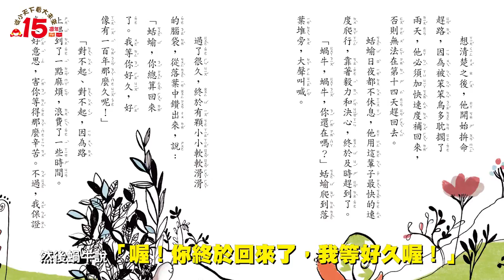大人也可以聽－小天下總編輯說故事《賴曉珍的好品格童話》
新時代的品格童話

金鼎獎作家賴曉珍最美好的創作
Cindy Wume x 尤淑瑜 x 楊宛靜 x 右耳
四位插畫家首度合作打造全新系列
跟著品格精靈小珍豬一起探訪童話森林
看看故事主人翁的快樂與煩憂，再想想自己可以怎麼做！

4本作品，12篇童話
用孩子喜歡的方式，啟發內在美好德性

好品格童話 ①《壞脾氣的星星》包括故事：
〈壞脾氣的星星〉（情緒管理）
天上有一顆壞脾氣的星星，他動不動就愛生氣，愛生氣讓他亮閃閃，愛生氣讓他變美麗，於是他拚命的生氣，一直生氣，很用力的生氣，氣到全身燒起來了！

〈紫松鼠〉（自由平等）
松鼠媽媽生下一隻紫松鼠寶寶，天啊！她簡直嚇壞了。正常的松鼠不是灰色，就是深褐色，當然也有紅色或黑色，但有誰見過紫色的松鼠？紫松鼠不只身體顏色，連個性也和其他松鼠不一樣。

〈不多也不少〉（知足惜福）
小兔子綿綿是個快樂的孩子，她覺得自己想要的東西，她都擁有了，不多也不少。但學校要舉辦二手物品義賣，綿綿好苦惱，找不到東西可以捐出來。

好品格童話 ②《孔雀先生的祕密》包括故事：
〈蛞蝓和蝸牛〉（誠懇信實）
蛞蝓和蝸牛是好兄弟，大家都說他們長得像雙胞胎，差別只在於蝸牛身上有殼，而蛞蝓沒有。有一天，蛞蝓想要出遠門，去找蝸牛來借殼……

〈孔雀先生的祕密〉（坦誠自信）
孔雀先生是人見人羨慕的完美先生，不僅英俊瀟灑，氣質優雅，頭腦又好，還有一身燦爛耀眼的羽毛。但事實上，他把自己的缺點藏起來，當成心中的祕密……

〈最美麗的蘋果〉（自我肯定）
小蘋果誕生在老奶奶的果園裡，她幻想自己長成美麗的大蘋果，將如何受到人們的讚美和喜愛。但是有一天，她發現自己原來是長相畸形的蘋果，就要被摘除，她害怕的往樹葉裡躲藏……

好品格童話 ③《偷影子的小精靈》包括故事：
〈小精靈的蛋糕店〉（合作互助）
藍色小精靈覺得生活好無聊，於是在橡樹下開了一家蛋糕店，顧客每天吃到美味的戚風蛋糕，他覺得好有成就感，生活好有意義。紅色小精靈和黃色小精靈也來幫忙，但他們怎麼愈幫愈忙？

〈偷影子的小精靈〉（真心滿足）
有個小精靈總是擔心這個又擔心那個：擔心下雨淋溼頭髮；擔心太陽晒乾池水；擔心餅乾吃完就沒了。有一天，他開始擔心影子被踩壞了怎麼辦？於是，他開始偷別人的影子……

〈垃圾山花園〉（愛物惜物）
有個喜新厭舊的國王，規定全國人民不能使用舊東西，所有物品都有使用期限：電視是九十天、書桌是一個月、吸塵器是三天……只要過期，就必須立刻丟掉。這個國家的廢棄物愈來愈多……

好品格童話 ④《狐狸奶奶的魔法餅乾》包括故事：
〈什麼都有的大富翁〉（仁厚慈愛）
從前有一個人，大家都叫他「什麼都沒有的窮光蛋」。有一天，他突然繼承了一筆遺產，得到一座好大好大的果園，但卻是偏僻又荒蕪……

〈狐狸奶奶的魔法餅乾〉（耐心負責）
小猴子強強聰明活潑，可是沒有耐性。某一天，他鬧脾氣逃家來到森林，發現小河邊鋪滿了小衣帽，他看不順眼的將它們一股惱兒丟進河裡，後頭卻傳來一聲怒吼：「你在做什麼？」

〈藍色的精靈翅膀〉（獨特與愛）
在粉紅森林裡，所有的精靈都有一對獨特的粉紅色翅膀，只有藍藍的翅膀是藍色的。為了尋找藍色翅膀的祕密，藍藍離開心愛的家人，循著風兒的歌聲前進……

本系列希望藉由故事主角的生命體驗，將優質的品格概念，內化至小讀者的人格之中；在潛移默化下，於生活中實踐美好品格，成為正直的人。

※好故事帶來的5個禮物

1.讀出好品格：
透過淺易的文字、有深度的故事轉折，以全新觀點，認識美好的品格特質。

2.啟發同理心與想像力：
帶孩子走進故事，啟發想像，了解他人感受，獲得深刻的思考與體驗。

3.培養美感與內涵：
多位插畫家共同配圖，篇篇各有風格，能增廣美學視野、提升內涵與素養。

4.科學小知識：
藉由多樣態的閱讀，在原創的故事中，發現有趣的科學問題，擁有科學智慧。

5.溝通小幫手：
在共讀的過程中，以故事的核心價值為主題，幫助親子溝通與討論，達到教養目的，讓關係更親密。